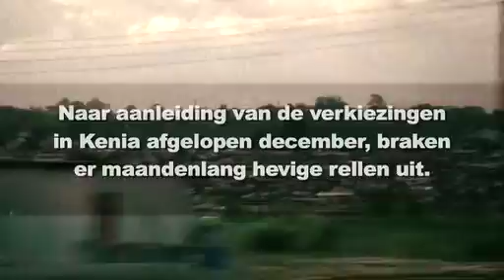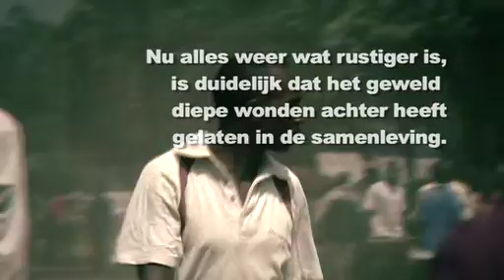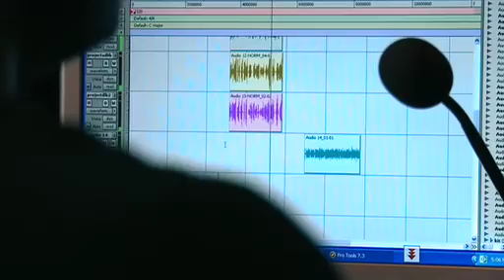Share the Struggle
A short documentary of a designer/rapper Projekt and his friend Goreala after the crisis in Kenya in 2008.